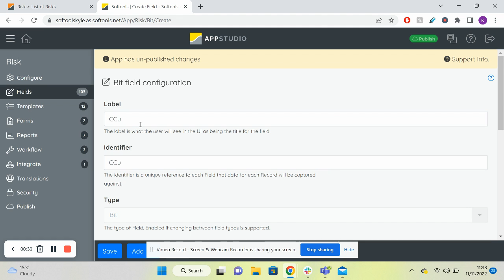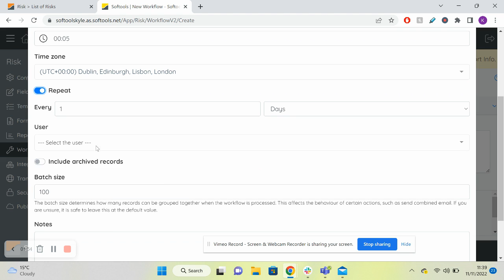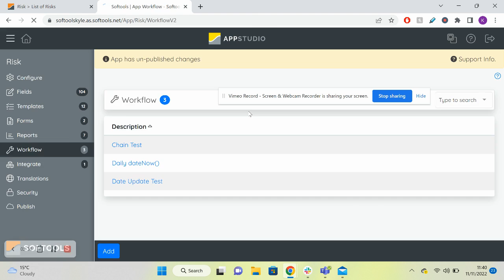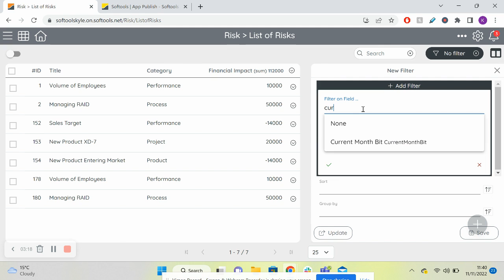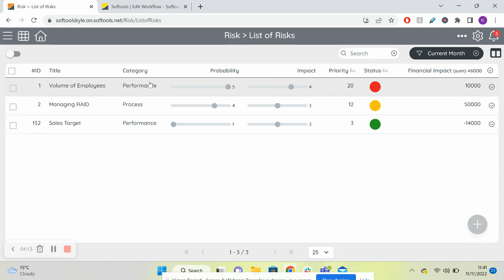How to Create a Rolling Date Filter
Effective data analysis often requires time-bound insights. Whether it's a weekly sales report or monthly performance metrics, a rolling date filter can be invaluable. In Softools' comprehensive tutorial, "How to Create a Rolling Date Filter", we'll walk you through the mechanics of setting up a dynamic date filter that adjusts based on the current date. Learn how to capture data from the past week, month, or any period you desire, automatically updating as days go by. Master this powerful tool to ensure your reports stay relevant, timely, and actionable. Enhance your data management skills with us!